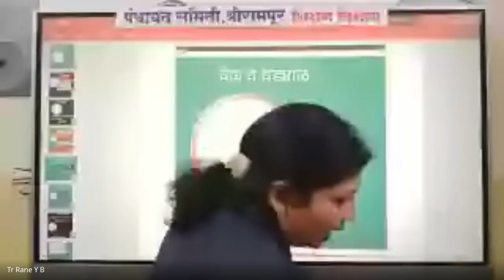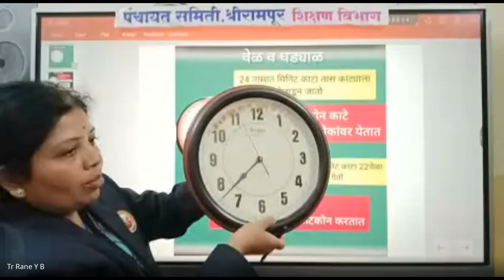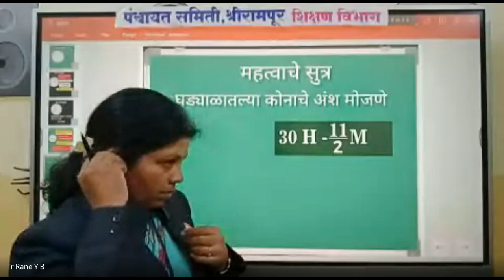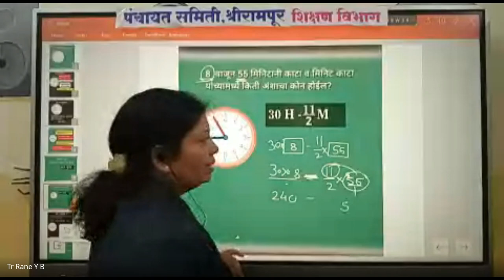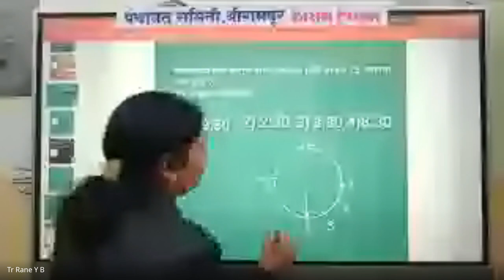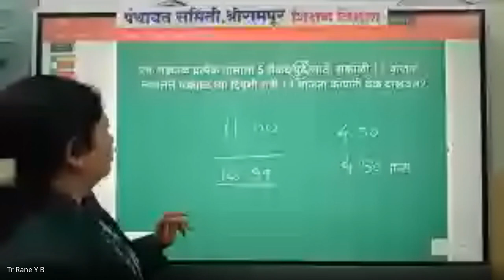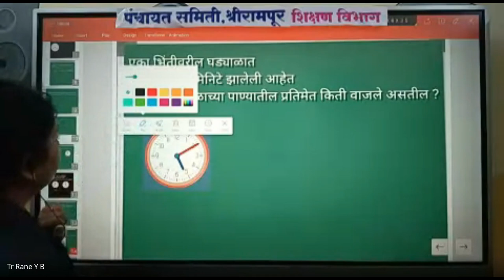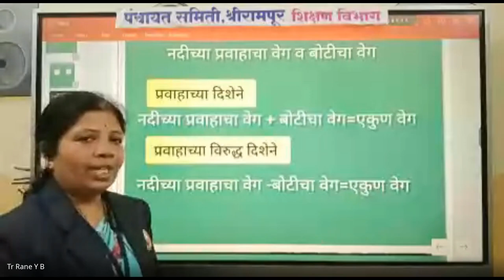मिशन आरंभ ८ वी शिष्यवृत्ती मार्गदर्शन 2024 08 04 19 00 GMT+5 30